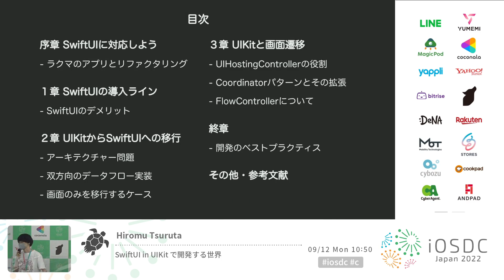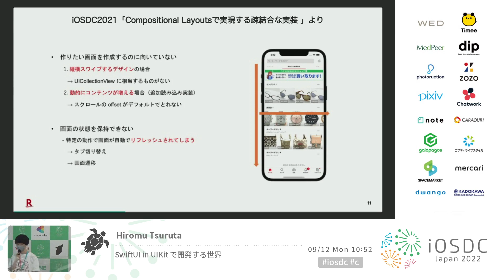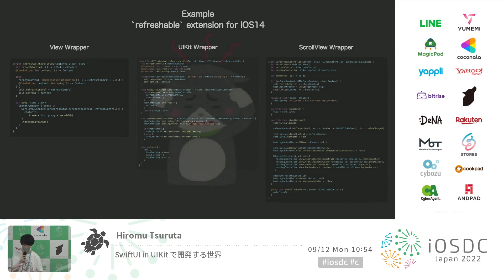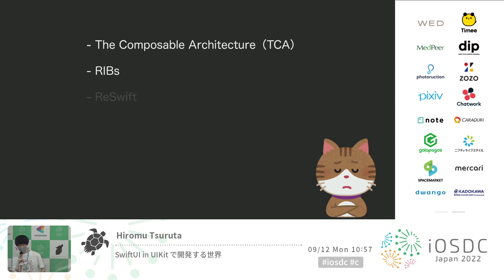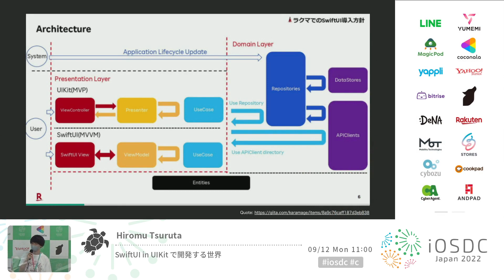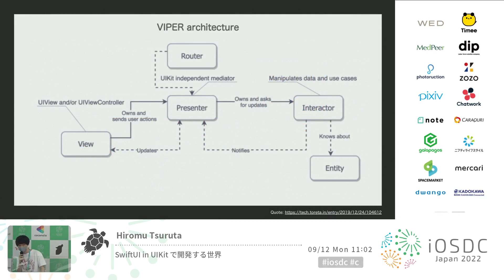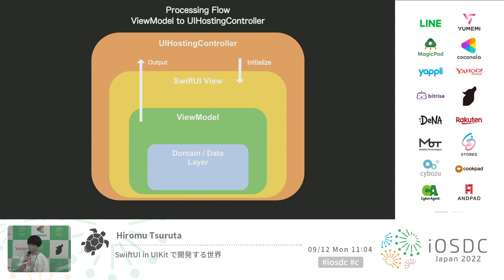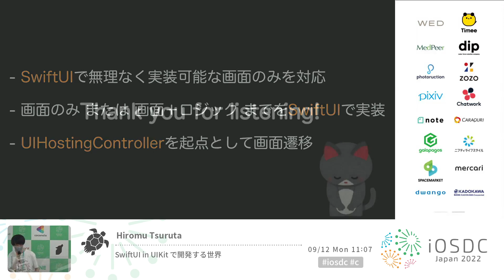iOSDC Japan 2022: SwiftUI in UIKit で開発する世界 / Hiromu Tsuruta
2022/09/12(20分)
スピーカー: Hiromu Tsuruta ( @hcrane14 )
タイトル: SwiftUI in UIKit で開発する世界

【概要】
SwiftUIが登場してから３年が経とうとしています。

古いOS対応もあり、すぐに導入できなかったアプリも多かったでしょう。
そんな中、新規のアプリを全てSwiftUIで構成した例も増えてきました。

しかし、現実問題として既存の多くのアプリはUIKitで構成されています。
この資産を活かしつつ、どのようにSwiftUIと歩んでいくのかを考えていく必要があります。

今回はそんな悩みを抱えつつ、私達のプロダクトで行なってきた共存の仕方をご紹介していきます。

【目次】
1.SwiftUIとUIKit
-SwiftUIの強みと弱み
-実装判断の基準
-責務の分け方

2.アーキテクチャー
-既存のアーキテクチャー
-SwiftUIとUIKitのアーキテクチャー共存

3.課題
-共存の向き・不向き
-車輪の再発明
-実装において注意すべき点

※内容が前後する可能性があります